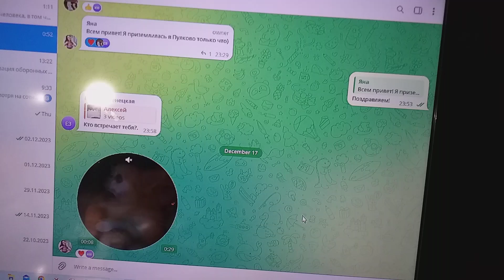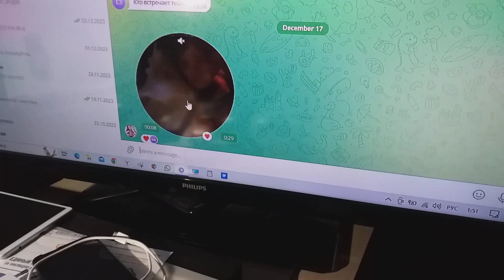Из Италии вернулась внучка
В Питер из Италии домой вернулась внучка.
Очень рада ее возвращению ее собачка Бади.
И хотя от моих клипов с напоминаниями им пословицы – «Когда в хвосте начало, то в голове мочало» – у всех людей трясучка,
Я буду в интернет их загружать, выполнения долга человека ради.